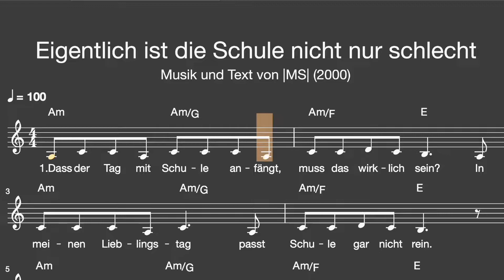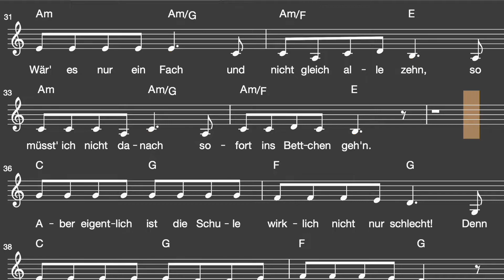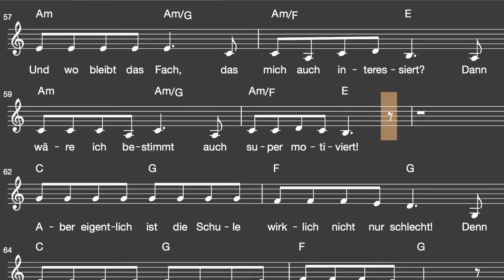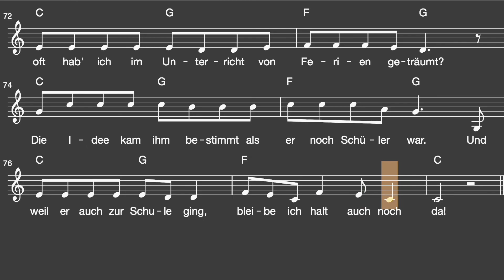Lied: Eigentlich ist die Schule nicht nur schlecht (Schule / Melodie, Akkorde, Noten,Text)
Kinderlied: Text und Musik von |MS| (2000)

Liedtext: Eigentlich ist die Schule nicht nur schlecht

1. Dass der Tag mit Schule anfängt, muss das wirklich sein?
In meinen Lieblingstag passt Schule gar nicht rein.
Wär' ja halb so schlimm, wenn der Lehrer nicht noch wär'!
Der kriegt's auch noch bezahlt! Das ist doch gar nicht fair!

Aber eigentlich ist die Schule wirklich nicht nur schlecht!
Denn auch wer dies behauptet hat mal ausnahmsweise recht.
Hitzefrei ist super und die Pausen kommen gut!
Doch jetzt mal ganz ehrlich: Nur die Ferien machen Mut!
Wer die sich aus gedacht hat, der ist mein bester Freund.
Wie oft hab' ich im Unterricht von Ferien geträumt?
Die Idee kam ihm bestimmt als er noch Schüler war.
Und weil er auch zur Schule ging, bleibe ich halt auch noch da!

2.Wenn es schon die Schule gibt von morgens bis Mittag,
warum noch Hausaufgaben, nicht dass ich mich beklag'!
Wär' es nur ein Fach und nicht gleich alle zehn,
so müsst' ich nicht danach sofort ins Bettchen geh'n.

3.Wer hat da nicht nachgedacht, dass morgens früh um acht?
Der Schulbeginn liegt ja noch mitten in der Nacht!
Und wo bleibt das Fach, das mich auch interessiert?
Dann wäre ich bestimmt auch super motiviert!

Viel Spaß!
mukkelig.de